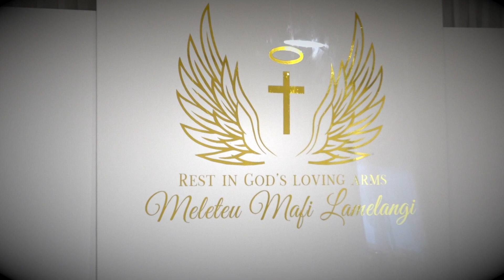Kalofiama : RIP Meleteu Mafi Lamelangi Farewell #1 - Tue 23/02/21